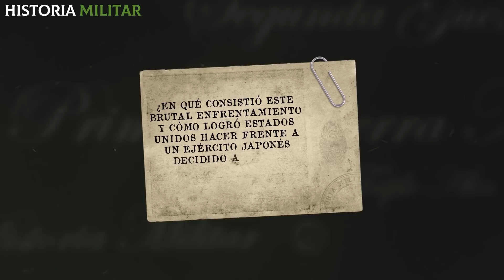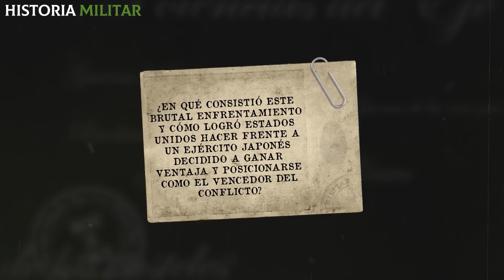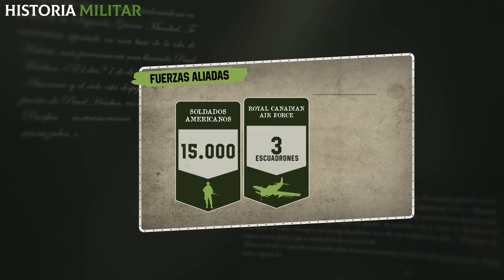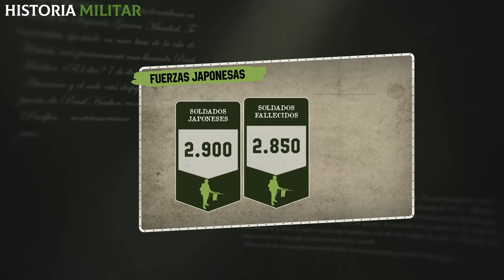El FRACASO de Japón en la INVASIÓN a EE.UU en la SGM I Batalla de Attu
¿Conoces por qué fracasó Japón al invadir EE.UU en la SGM en la Batalla de Attu? ¡Si quieres descubrirlo, no te pierdas este video!